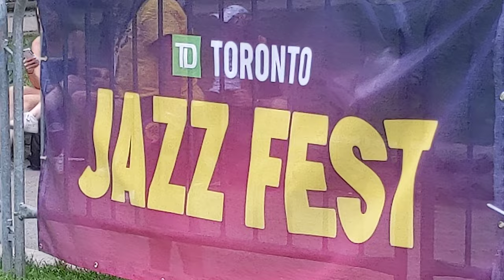Carn Davidson 9 2022 TD Toronto Jazz Festival